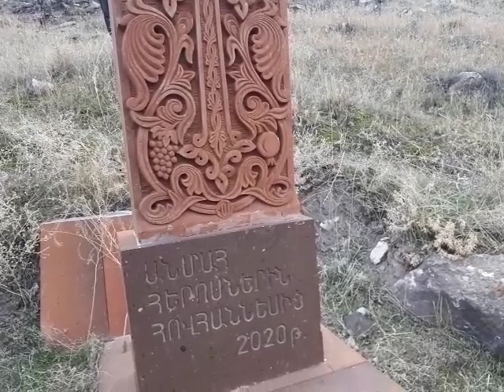Ագապե։ Արմեն կիսասարկավագ Հարեյան քարոզ ապաշխարություն Վահանատուն։ Armen Hareyani qaroz Vahanatun.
Քարոզիչ` Արմեն կիսասարկավագ Հարեյան (ԱՄՆ)։